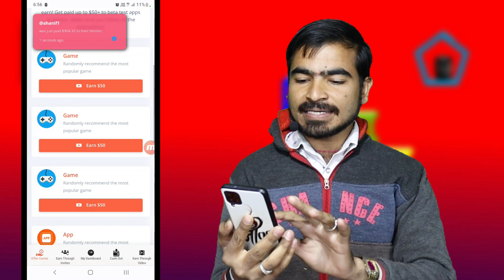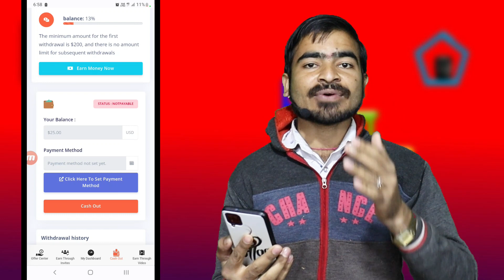Easy-earn.org Is Real Or Fake | easyearn.org review | easy-earn.org withdrawal proof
Easy-earn.org Is Real Or Fake | easyearn.org review | Easyearn.org | Easy earn app

Topic Covered -
Easy-earn.orgIsRealOrFake
Easy-earn.org
Easy-earn.org Is Real Or Fake
Easy-earn.org
easyearn website
easy earn website real or fake
easy earn website withdraw proof
easy earn website review